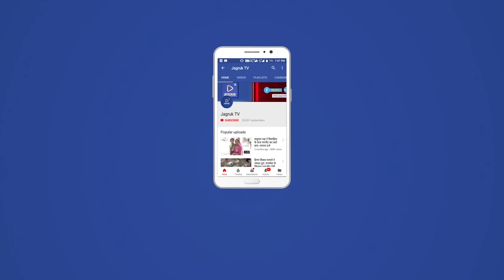नागाणी : 65 वीं जिला स्तरीय खो-खो खेलकूद प्रतियोगिता का आयोजन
रेवदर उपखंड के ग्राम पंचायत पोसितरा के राजकीय उच्च माध्यमिक विद्यालय पोसितरा में जिला स्तरीय 65 वीं खो खो टुनामेट 17 वर्ष आयु वर्ग की 9 टीमें  और 19 वर्ष आयु वर्ग की 12 टीमों ने के बच्चों ने भाग लिया तीन दिवसीय टुनामेट में टीमों ने भाग लिया उद्धाटन समारोह के मुख्य अतिथि रेवदर विधायक जकसीराम कोली और विशेष अतिथि रेवदर प्रधान राधिका देवासी रहें वहीं प्रहलाद सिंह देवड़ा अति ब्लाक शिक्षा अधिकारी रेवदर सरपंच महेन्द्र कुमार मेघवाल युवा जिला उपाध्यक्ष अजीतसिंह निम्बोड़ा उप सरपंच प्रदेश अध्यक्ष सुजान सिंह वडवज भाजपा अनादरा मण्डल अध्यक्ष लक्ष्मण राम कोली गोवर्धन सिंह देवड़ा लक्ष्मण सिंह देवड़ा सरेदान चारण रमेश सिंह काबावत मौजूद रहें वहीं स्थानीय विधालय में सभी प्रकार की व्यवस्था गांव के भामाशाहो ने की और स्थानीय विधालय के सचिव एवं प्रधानाचार्य संतोष बसवाल ने आगमन सभी अतिथियों का स्वागत एवं आभार प्रकट किया